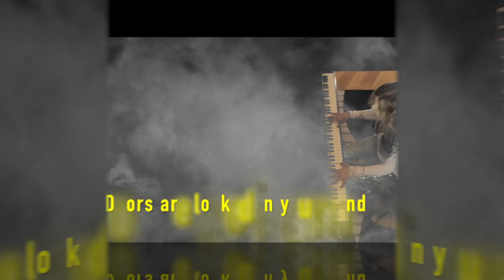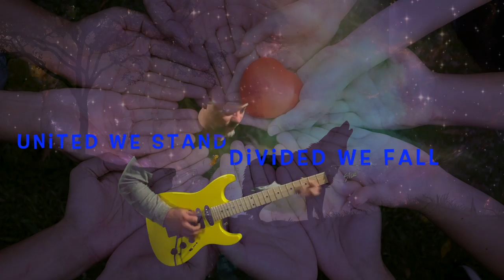Open the Door ~ Original Song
Open the Door ~ Dena Parker, Scott Gay & Tim Maloney
Special thanks to Louis Magouirk AKA Mr. Roboto for the cameo on drums!
to download or stream from your favorite music media